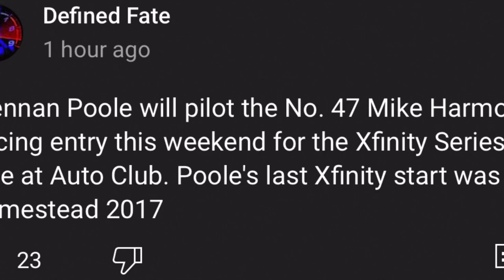Brennan Poole is Back in The NASCAR Xfinity Series 2022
As the news broke out that Brennan Poole is coming back to the NASCAR Xfinity Series, I feel satisfied because he was one of my favorite drivers to root for back when Kyle Larson was developing this young driver in the sense that he wanted to make it into the Cup Series.

Now that he is getting the opportunity to drive for Mike Harmon Racing in the 47 car, I think this will be a second chance for him since he missed most of last year due to a snowboarding accident.

Do you guys think he will make more starts this year as he is fully recovered from the injury and make the most of this 47 Xfinity ride?  We shall wait and see.

If you want to view more 2022 NASCAR Xfinity and Camping World Truck Season playlist video content, click on this link here to view all my gameplay playlist

WhatiFRacing
RealRadman
WindVow8820

Photo Credits:  Brennan Poole Photo (frontstretch.com)
YT Community Post Credit:  Defined Fate YT Channel